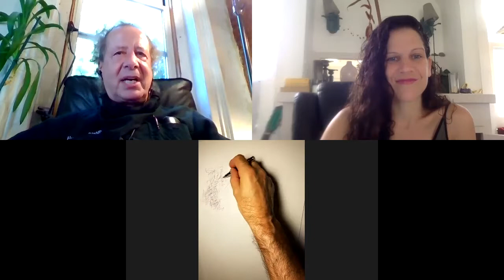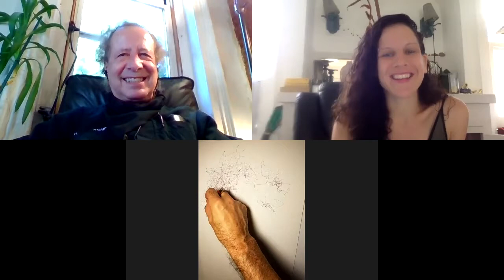Humanizing The Icon: Jennifer DeLia hosts Howard Bloom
Live Chat with Jennifer DeLia and Howard Bloom, including Perception Artist, Celio Bordin.

This channel is about Art as the Heartbeat of Humanity... Welcome to a prolific chat series hosted by Jennifer DeLia with Perception Artist, Celio Bordin & WebSeries WHY NOT CHOOSE LOVE? A MARY PICKFORD MANIFESTO is partially featured here.

IG & Facebook | @HumanizingTheIcon
Jennifer DeLia | @jennifer.delia
Celio Bordin | @Celio_bordin